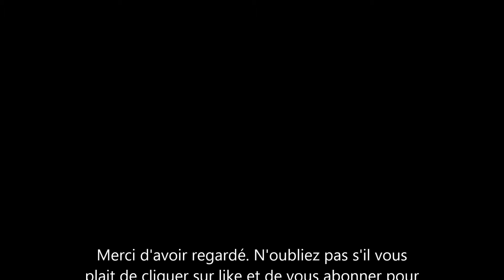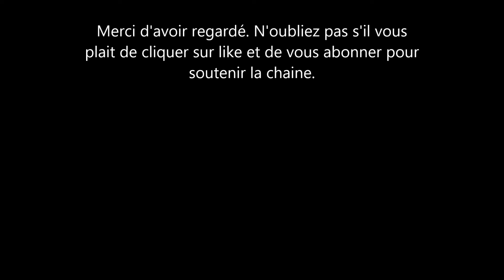Meghan Markle: la femme du Président Nigérian répond aux rumeurs sur son commentaire.